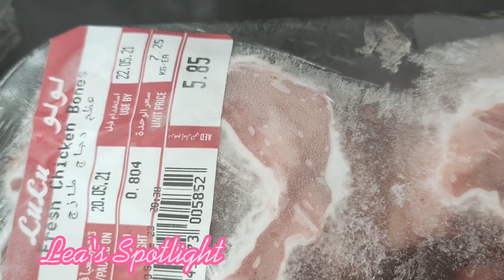My Own Version || " Tinolang Manok "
Cooking my own style of "Tinolang Manok"